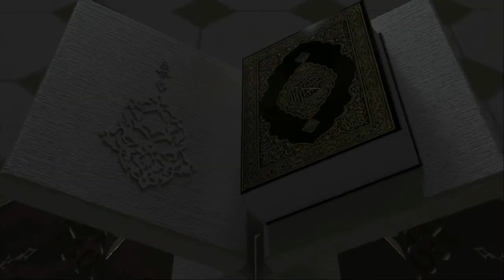SUARA EMAS QORI AKAD NIKAH MERDU - QIROAH AL QUR'AN ACARA PERNIKAHAN || Ust. FUAD dari Sidoarjo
Qori' Akad Nikah Merdu
Surat Ar Ruum : 21 dan Surat Al Furqan : 74
QIROAH AL QUR'AN ACARA PERNIKAHAN

وَمِنْ اٰيٰتِهٖٓ اَنْ خَلَقَ لَكُمْ مِّنْ اَنْفُسِكُمْ اَزْوَاجًا لِّتَسْكُنُوْٓا اِلَيْهَا وَجَعَلَ بَيْنَكُمْ مَّوَدَّةً وَّرَحْمَةً ۗاِنَّ فِيْ ذٰلِكَ لَاٰيٰتٍ لِّقَوْمٍ يَّتَفَكَّرُوْنَ]

وَالَّذِيْنَ يَقُوْلُوْنَ رَبَّنَا هَبْ لَنَا مِنْ اَزْوَاجِنَا وَذُرِّيّٰتِنَا قُرَّةَ اَعْيُنٍ وَّاجْعَلْنَا لِلْمُتَّقِيْنَ اِمَامًا

NOTE !!!
Share Video - video Kajian Gusdin Channel , dengan catatan :
 * Tidak dimonetize.